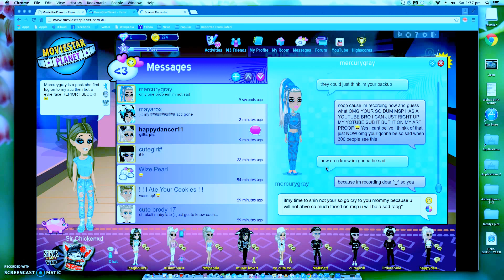Scammer/ packer/Hacker :)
REPORT PLEASE SHE A BIG HACKER  AND SHAKER